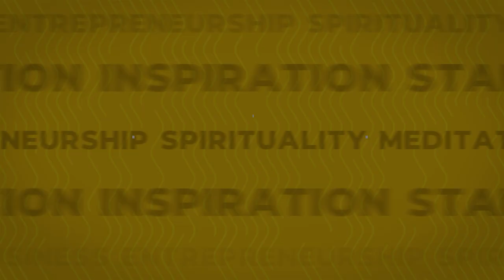Sea Captain Shares His INSANE Adventure Stories ft. Siddharth Chakravarty | The Ranveer Show 151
Follow Captain Siddharth Chakravarty's Social Media Handle:-

For today's guest, we have the man who has been at the sea since the year 2001, someone with a mammoth amount of stories & experiences to share. Captain Siddharth Chakravarty is a lover of the oceans who has also been an activist for projects such as anti-whaling. As an independent researcher, Capt. Siddharth's interest lies in studying industrial, distant-water fishing, marine conservation & more. Having interacted with the oceans for more than 18 years now, Captain Siddharth has been involved & also led many teams at sailing.

In this very special conversation of The Ranveer Show, he opens up to share the most undiscovered facts about the oceans no one would ever tell you. We discuss the 'whaling' that happens in the deep seas by countries like Japan, Norway & Iceland, wherein, whales are hunted to get usable products out of them. The Blue Economy also known as the Ocean Economy, has established itself so much today that it has become impossible to re-capture our oceans back as to how they were 25 years ago. There is a large section of that economy that depends on fishing which is a practice that takes place intensely. Due to all the human intervention & lust for more money, the oceans and the aquatic animals have cost a lot. Even deep in the ocean, plastic has been found inside the intestines of our species.

We also speak about the possible tourism in the Lakshwadeep Islands, life in Antarctica,  trade routes made by countries to export and import sea animals, the true reality of aquariums & so much more. This episode will open your mind and provide you with a load of information you'd wish you knew earlier. Hope you like it.

0:00 - Introduction
2:05 - His adventure life
3:50 - Thoughts on seafood
5:18 - Life in the sea
8:26 - The future of the oceans
11:30 - Unexplored oceans
16:09 - Encounter at the sea
18:32 - Reasons for whaling
27:28 - Take on 'whales'
29:45 - Tourism in Lakshwadeep
35:18 - Negative impact on the environment
42:38 - Life in Antarctica
52:20 - Experience with animals
53:20 - What happens behind 'Whaling'
57:30 - Sea World, Aquariums & Zoo's
1:02:50 - Virtuality Reality in the future
1:04:23 - End of the podcast